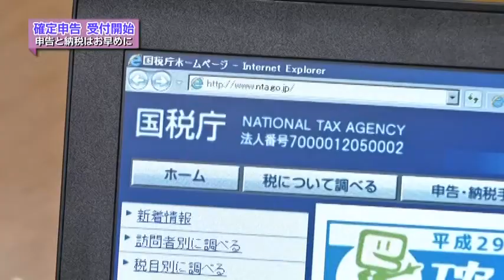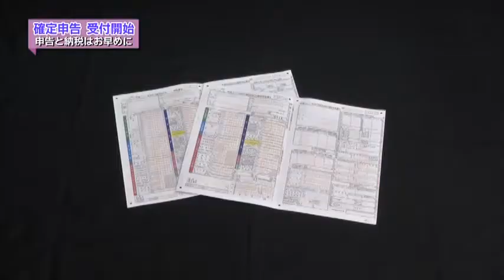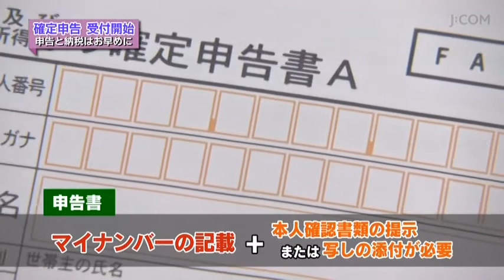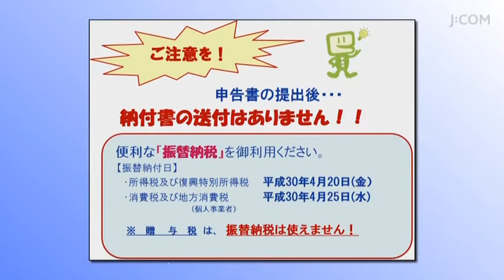2017年度確定申告 2018.2.16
中野税務署からのお知らせ
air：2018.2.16